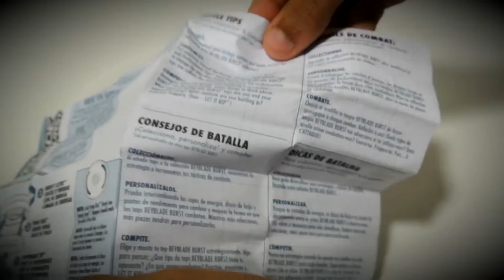Kerbeus Single Pack Unboxing- Beyblade Burst Hasbro HD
▂ ▃ ▄ ▅ ▆ ▇ █ READ ME █ ▇ ▆ ▅ ▄ ▃ ▂

My name is Pegasis GT come to my channel for Beyblade Amvs Beyblade battles and unboxings.

Editor: Cyber-link Power Director 14 ultimate